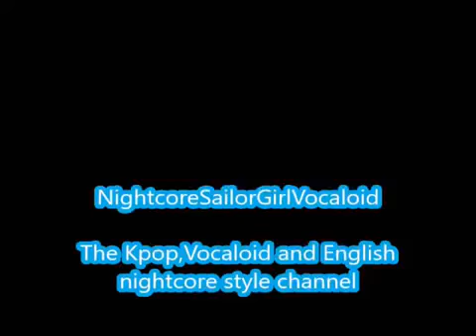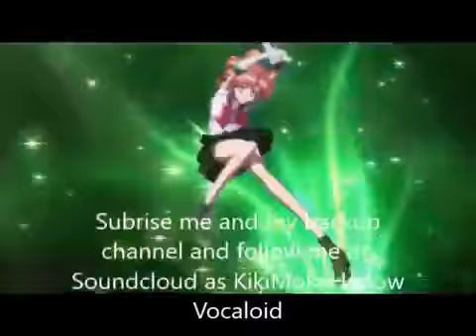Under The Streetlights-AOA (Nightcore)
Under the Streetlights by AOA